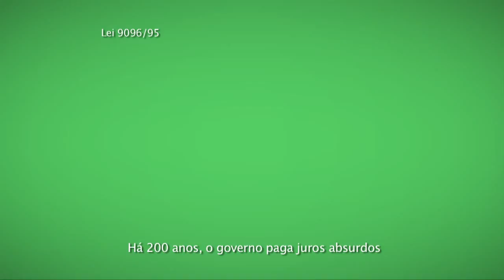PPL Juros 2